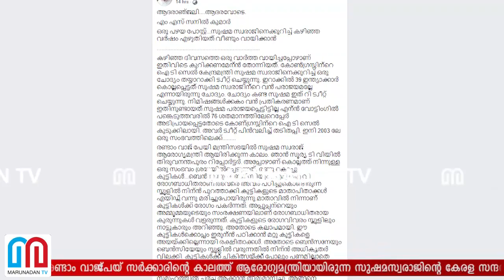സുഷമയെക്കുറിച്ചുളള മാധ്യമപ്രവര്‍ത്തകന്റെ ഫേസ്ബുക്ക് പോസ്റ്റ് വൈറല്‍ I Sushma Swaraj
രണ്ടാം വാജ്‌പേയ് സര്‍ക്കാരിന്റെ കാലത്ത് ആരോഗ്യമന്ത്രിയായിരുന്ന സുഷമസ്വരാജിന്റെ കേരള സന്ദര്‍ശനത്തിലുണ്ടായ ഒരു സംഭവം ഫേസ്ബുക്കില്‍ പോസ്റ്റ് ചെയ്തിരിക്കുകയാണ് മാദ്ധ്യമപ്രവര്‍ത്തകനായ എംഎസ്.സനില്‍കുമാര്‍